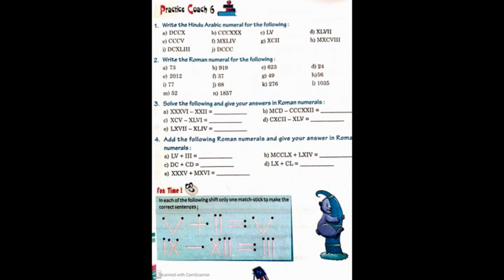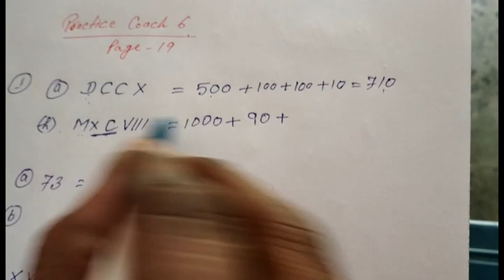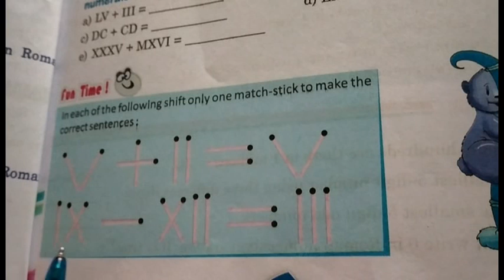Math Roman Number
Add and Subtract Roman numerals Addition and subtraction of roman number